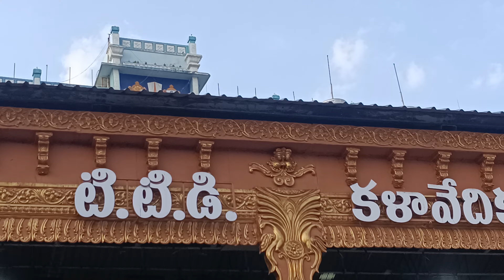Tirumala tirupati Devastanam#live show#devotional